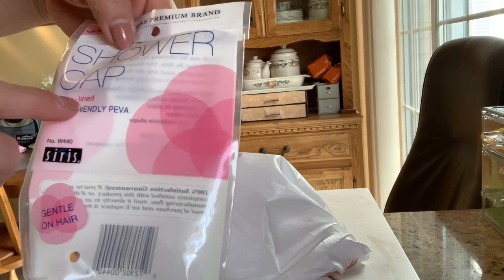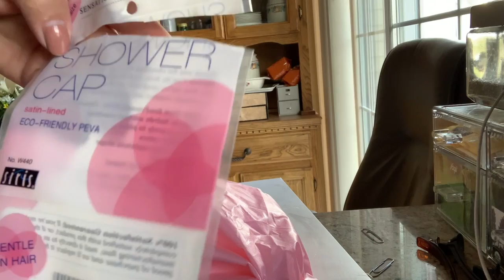PROTECTOR DE BOCA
muy facil de hacer con una gorra de pelo